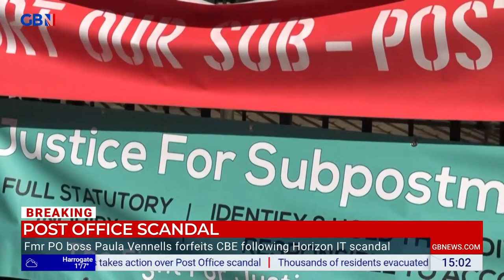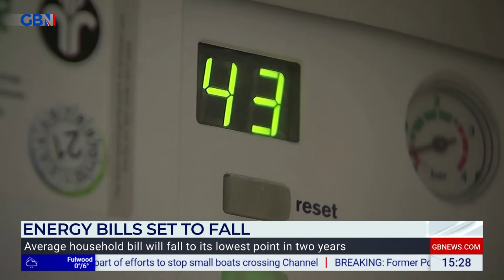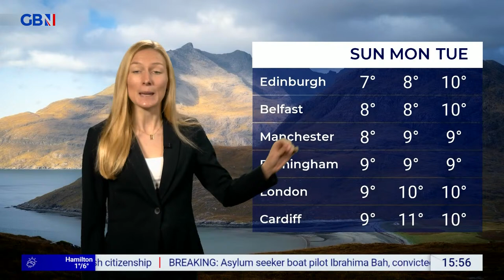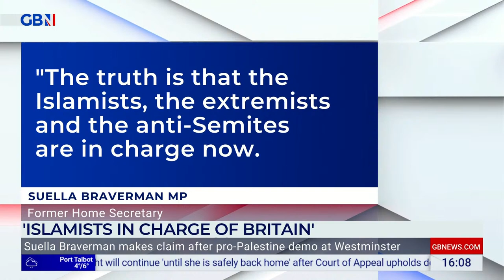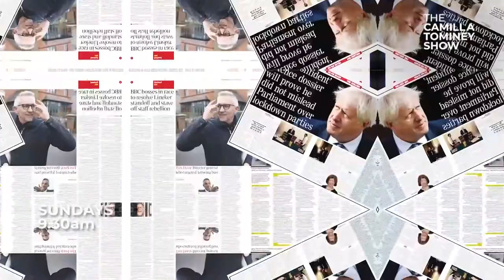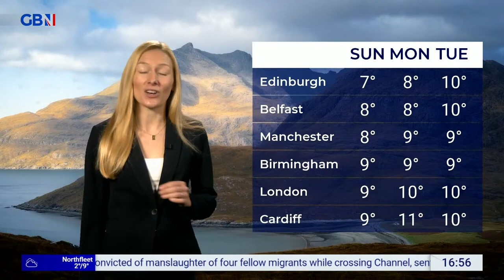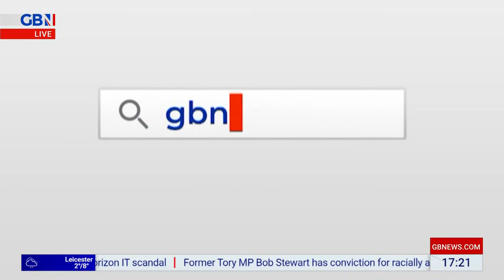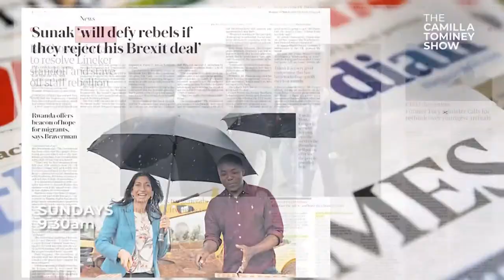Martin Daubney | Friday 23rd February